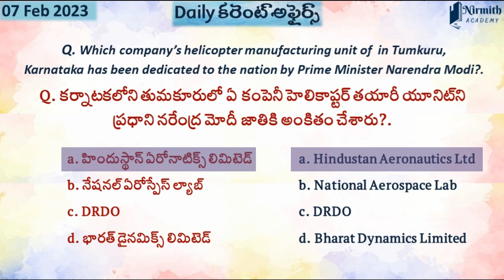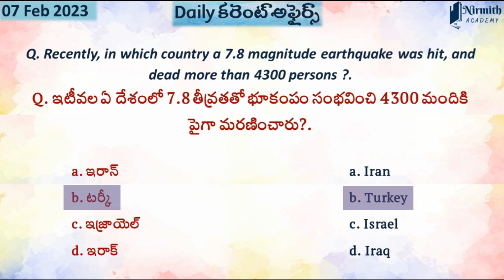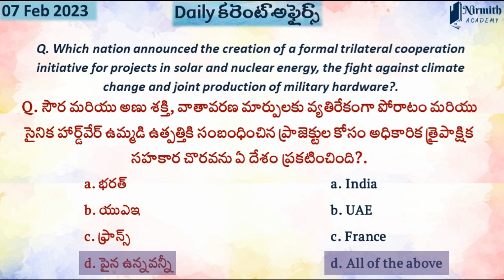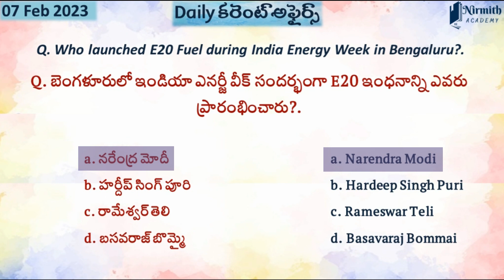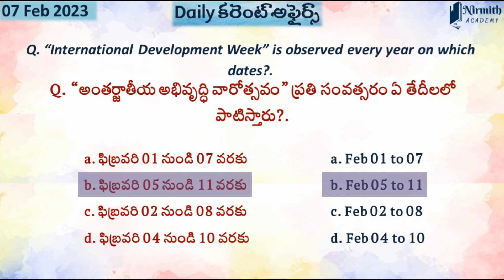07 February 2023 Daily Current affairs | Current Affairs today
The Current Affairs Questions in this video are based on daily Current Affairs 2022-23 for our knowledge and general awareness on current affairs